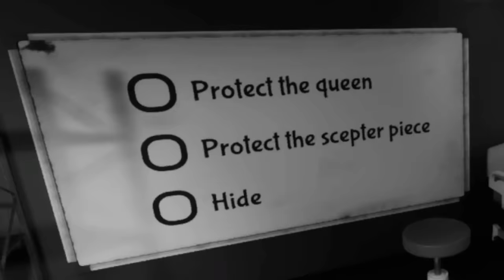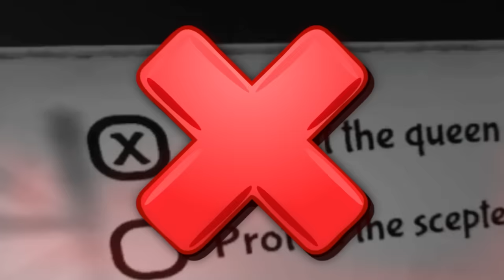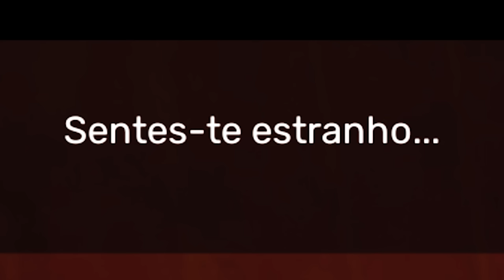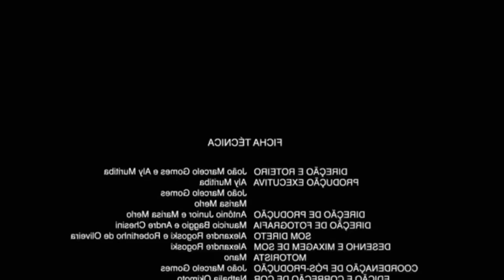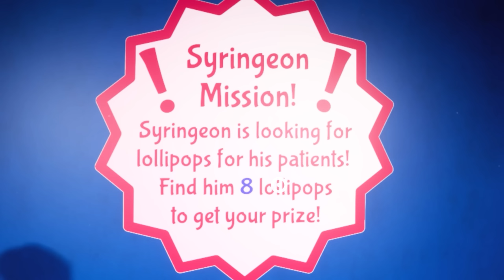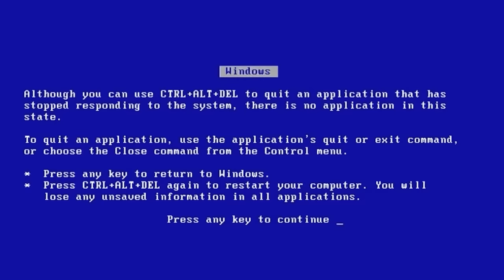GARTEN of BANBAN 6 COMPLETO 😱 O PIOR VILÃO ATÉ HOJE! ( Alec GO! )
👾 👾 ⚠️  GARTEN OF BANBAN 6 ACABOU DE LANÇAR E TIVEMOS QUE CONFERIR A GAMEPLAY DESSE JOGO INCRÍVEL! DESCOBRIMOS TODOS OS NOVOS VILÕES E ALGUNS SEGREDOS BIZARROS!!! COM CERTEZA É O MELHOR GARTEN OF BANBAN ATÉ HOJE! 😱

QUER USAR NOSSOS 𝗘𝗠𝗢𝗝𝗜𝗦 NOS COMENTÁRIOS??? E SER RESPONDIDO MAIS RÁPIDO QUANDO COMENTAR NOS VÍDEOS???🏆 SEJA MEMBRO DO CANAL CLICANDO

🤪 BEM VINDOS AO CANAL ALEC GO GAMES!